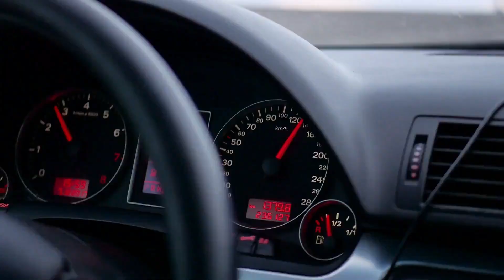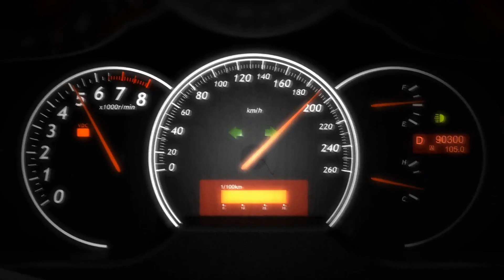تمام حرکات راننده در جعبه سیاه ثبت میشود